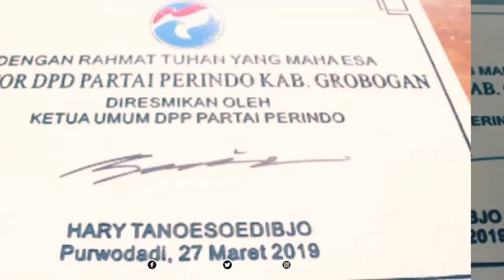Ketum Partai Perindo Hary Tanoesoedibjo Bertatap Muka Dengan Pelaku UMKM di Grobogan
Saat berkunjung ke Grobogan, Ketum Partai Perindo Hary Tanoesoedibjo bertatap muka dengan pelaku UMKM dari berbagai jenis usaha.

UMKM itu butuh akses dana murah, harus dibuat sistemnya. Harus ada pelatihan yang meningkatkan produktivitas mereka dan ada proteksi. Kalau ingin UMKM maju, jangan diadu sama yang besar-besar apalagi asing.